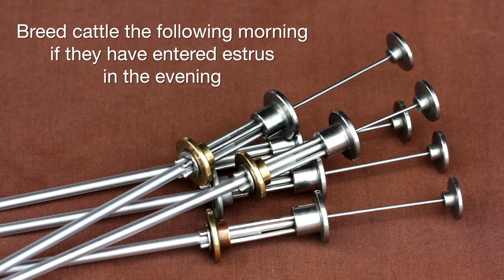Cow-Calf Corner - A.I. Tips (5/12/18)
Glenn Selk explains how daytime temperatures can impact artificial insemination conception rates in cattle.